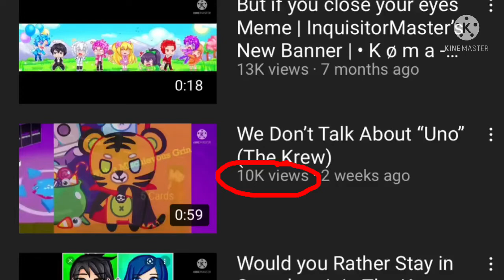I wha- 👁👄👁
I feel like it will be my Most Popular Vid in my channel & my InquisitorMaster Vid I made back in 2021 will be my 2nd Most Popular Vid instead :’)

that’s just my guess btw.

I still did not watch the movie yet :’v…